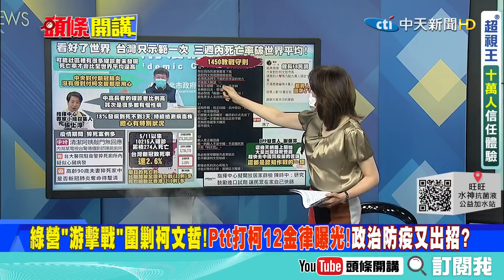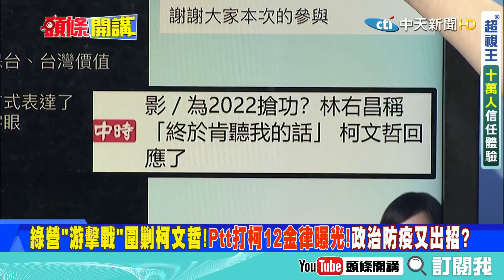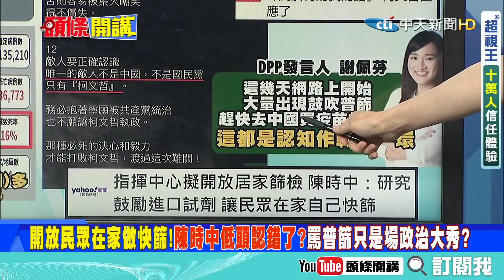【頭條開講】台灣人快被嚇死!高死亡率海放全世界!台灣是否有變種株得快釐清!@頭條開講HeadlinesTalk 精華版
來賓
台北市議員
台安醫院心臟血管外科醫師

1.在日本大哥之後 美國爸爸75萬劑疫苗及時雨也來了! 小英松指部高規格接見!
2.助DPP鞏固領導中心 美參議員三小時快閃台灣! 美背後目的...華爾街日報曝真相!
3.綠營各階層高調內宣! 也很誠實的想要搶打該批疫苗...人人都是蔡丁貴?
4.口嫌體正直? 過去說AZ疫苗多好多棒卻不去搶打! 現在美國疫苗來了就改變優先順序...
5.去年指揮中心說六月會有2000萬 上個月說六月底會有200萬 現在每日疫苗199萬!
6.高端疫苗今開盤再吞跌停板 連續第六根 一周的時間幾乎「腰斬」蒸發近400億
7.美疫苗來台是救? 路透5日獨家報導 黑水國際創辦人 投資研發的疫苗在台完成60人人體實驗
8.疫苗不足就聯藥品也不足!? 被視為救命藥物的「瑞德西韋」傳出緊缺情形!
9.重症確診趴床吐濃痰像強力膠一樣黏稠 原本的肺葉變得黏糊糊不透風! 甚至像緩慢溺水的感覺!
10.台灣死亡率獨步全球? 全因沒有全面篩檢抓出案例? 比例相對當然高! 政府無能人民只好苦!
11.各界人人自危! 電視台打掃阿姨掃廁所發現攝影猝死 台大醫院駐衛警猝死廁所內 疑似心臟病發
12.但DPP還在操縱1450在網路上發動空戰! 目標全針對柯文哲? 只因功高蓋主?